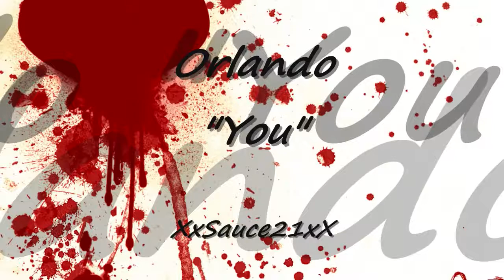Orlando You Latin Freestyle Music